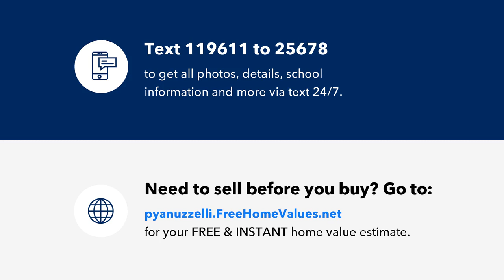29 Madeline Avenue, East Brunswick, NJ Presented by Peggy Yanuzzelli.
Home Sweet Home! Unprecedented Eat in kitchen includes  Mood lighting, appliance package, Breakfast bar center Island, coffee bar area, loads of cabinets and drawers, recessed lighting with an open concept to the Family room with Vaulted ceilings and plenty of natural sunlight. Formal Dining room, (was 4th bedroom) Loads of closet space in hallway for storage. Living room new front door and hardwood flooring. Front bedroom has a double closet. Stroll upstairs to 2 additional bedrooms. Basement great for play area and office , laundry room and full bath. Outdoor entertaining includes a perfect hideaway cave-shed, and storage area, updates include Roof, gutters, siding, windows, doors, 2 porches, walkways Kitchen and Family room, You must see this perfect home.   close to major roadways, transportation and shopping,